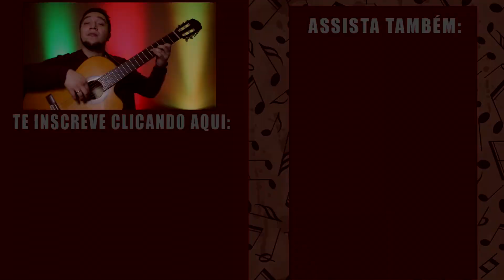MATE AMARGO por Augusto Camargo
Buenas amigos! Tudo bem com vocês? Hoje trago um clássico, MATE AMARGO (Francisco Brancatti / Carlos F. Bravo). Espero que gostem!

Augusto Camargo e Bruna Scopel
Contato para shows:

Comente
Compartilhe